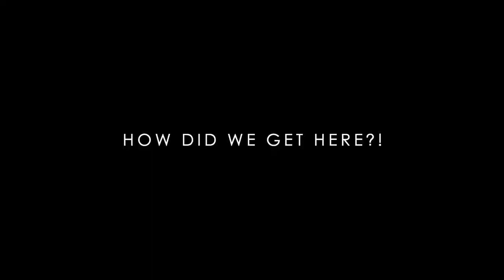WHITEWATER RAFTING the Snake River in Jackson Hole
In today's vlog, we took a white water rafting trip down the Snake River with Andrew's brother Kyle. Holly's first time rafting and we got caught in a gigantic thunderSTORM! Will she survive the class 3 whitewater??

FOLLOW US IN REAL TIME ON INSTAGRAM: @HollyAndAndrew

HOW TO SAVE MONEY WHILE TRAVELING:

HARVEST HOST - 3000+ FREE camping locations including breweries, vineyards and farms across the country

Earn up to 60,000 travel points with a Chase Rewards credit card

Earn up to 90,000 DELTA Skymiles with an American Express credit card

Earn up to 100,000 SOUTHWEST points with a Southwest Rewards credit card

Use IBOTTA to earn cash back on tons of travel websites like Bookings.com, Hotels.com and Expedia!